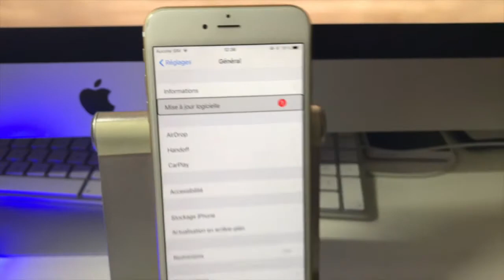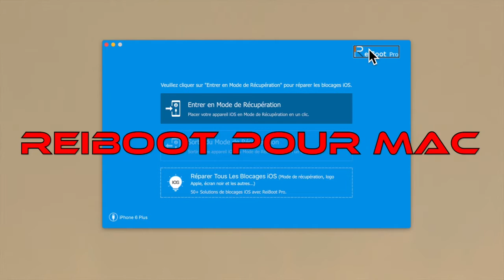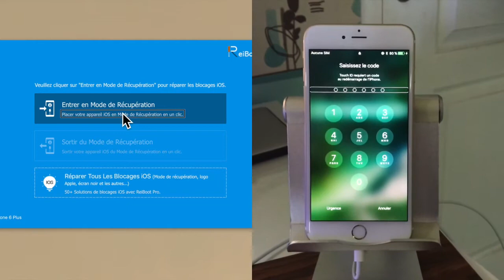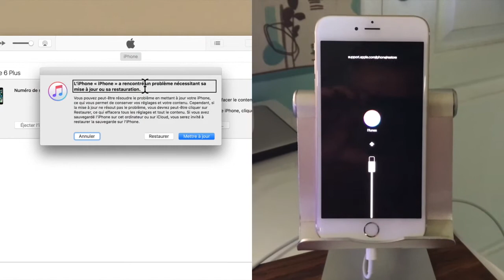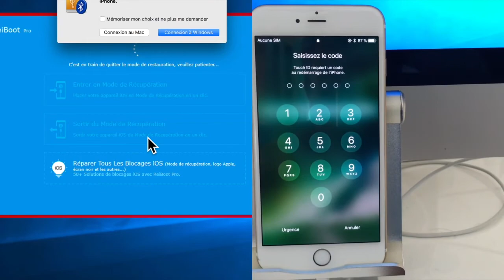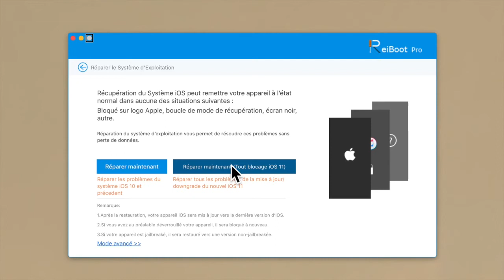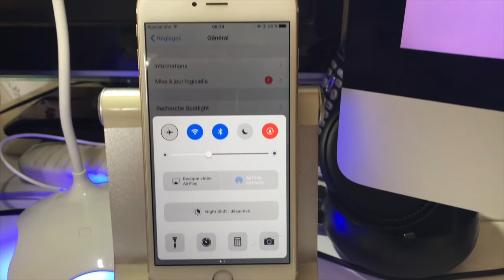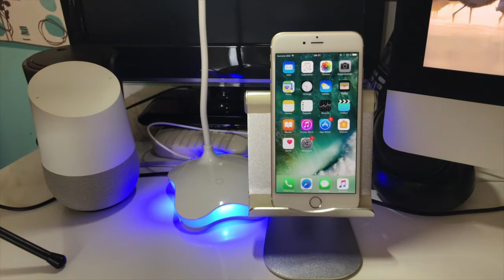Comment Entrer ou Sortir Du Mode Récupération Restaurer Réparer Ou Mettre à jour iPhone Sans iTunes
Salut à tous je vous mets ici cette technique pour restaurer ou réparer un iPhone qui vous cause des problèmes vous allez aussi pouvoir le mettre à jour et cela sans jamais ouvrir iTunesj'espère que la vidéo vous aidera et nésitez pas à vous abonner à ma chaîne c'est gratuit et ça m'encourage à PLUS !

ReiBoot vous permet de réparer l'iPhone bloqué sur la pomme et d'autres problèmes de blocages iOS en un clic, sans besoin d'entrer en mode DFU.